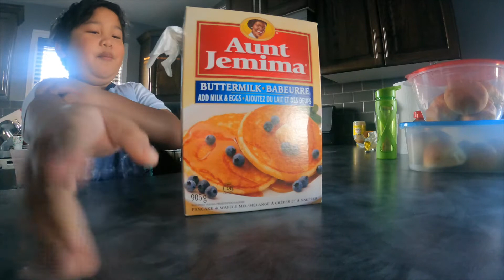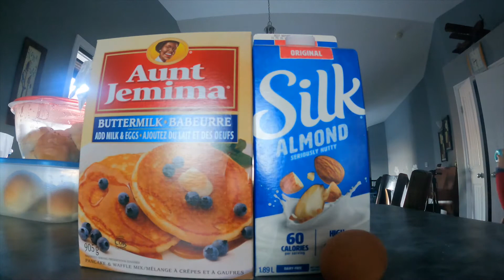HOW TO MAKE PAN CAKES WITH BANANA?